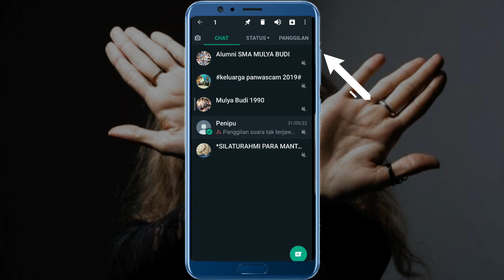Cara menolak chat WhatsApp tanpa blokir nomor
Cara menolak chat whatsapp tanpa blokir nomor. Saat ini, hampir semua orang sudah tidak lagi menggunakan SMS, melainkan berpindah ke aplikasi pesan instan. Salah satu aplikasi chatting yang paling populer di Indonesia adalah WhatsApp.
Banyak fitur yang diberikan WhatsApp serta antarmuka yang mudah dipelajari oleh semua kalangan. Kemudian, membuat aplikasi ini banyak digunakan oleh banyak orang.
Namun, beberapa orang merasa terganggu jika terus menerus mendapatkan pesan dari orang tertentu di WhatsApp. Mereka mencari cara agar orang tidak bisa kirim WA ke kita tanpa blokir nomornya karena alasan tertentu.